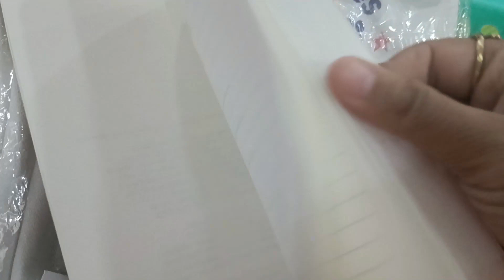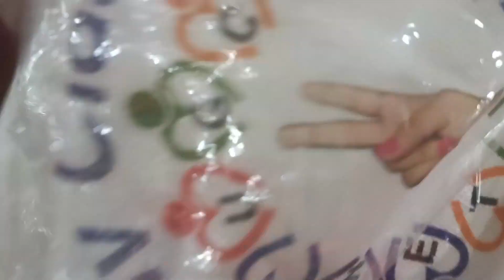Nav learners ko Gifts dispatch ho gye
food processor i am using
True Elements Gluten Free Rolled Oats
Hawkins Futura Non Stick Tawa
Prestige Omega Deluxe Granite Omni Tawa
Double Horse Roasted Vermicelli